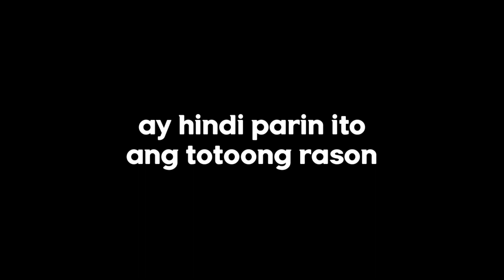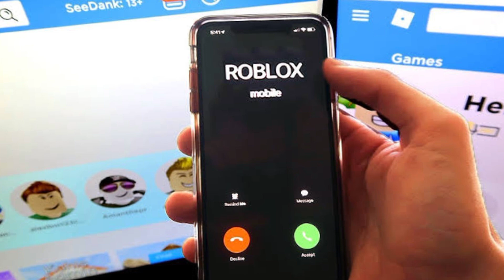What *ACTUALLY* Happened on the Spinning Wheel at PLS DONATE?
How to get Spinning Wheel?
What Happened to the Spinning Wheel?

Creators Note :

This channel is intended for education, comment, research, criticism, scholarship which benefits the public. The creator will make sure to upload only factual contents. Most of the videos, photos and music used in this upload are UNDER CREATIVE COMMONS, PUBLIC DOMAIN or internet files that are labeled as "FOR REUSE AND MODIFICATION". The creator of this channel does not have intention to give different meaning from the original file or to humiliate anyone in the content. If you have claims, the creator is willing to delete or re-edit his uploaded video. Any inquiry, send us direct message to our FB Page and other Social Media account.